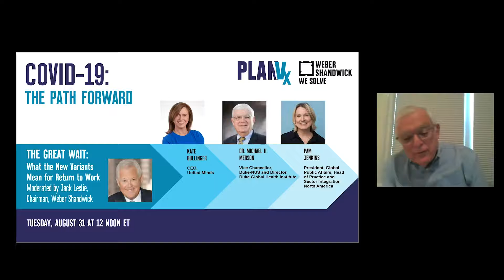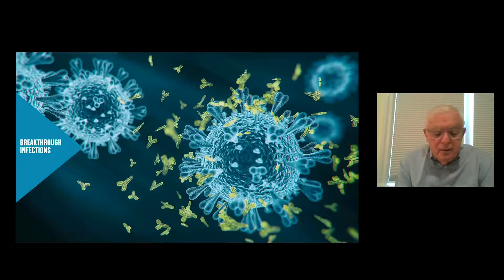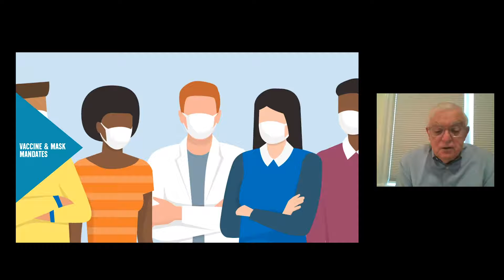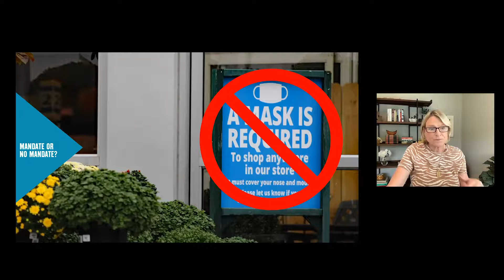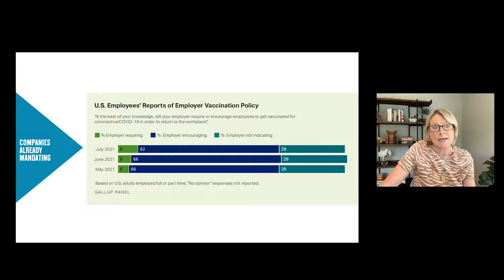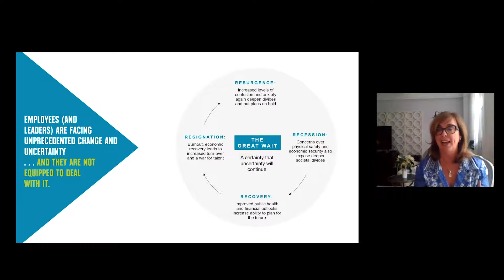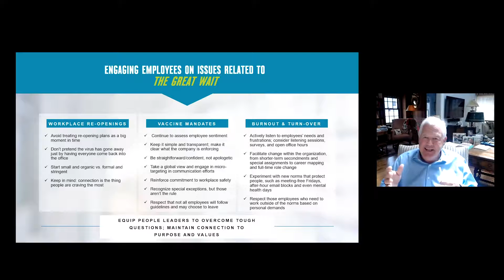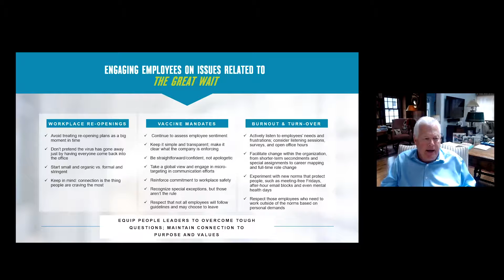Covid 19: The Path Forward - Episode 4: What the Variants Mean for Return to Work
Weber Shandwick Chairman Jack Leslie moderated the conversation with renowned epidemiologist Dr. Mike Merson, the former dean of Yale School of Public Health and the dean of Duke Global Health Institute, and our very own Pam Jenkins, President of Global Public Affairs and the South GEO and Kate Bullinger, President of United Minds with what you need to know about the new variants, boosters and breakthrough cases, vaccine mandates and what it all means for returning to the workplace.